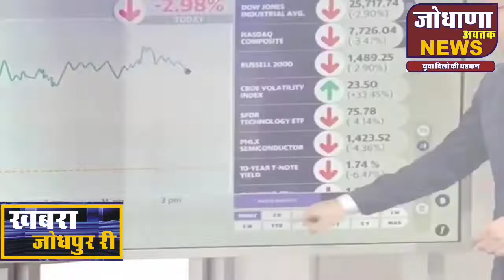पूर्व नरेश गजसिंह के जन्मदिन पर 256 किलो का केक तलवार से काटकर मनाएं